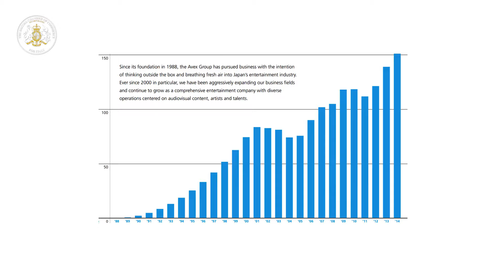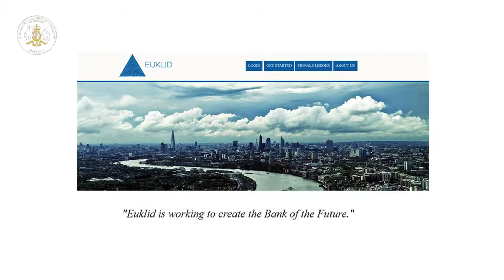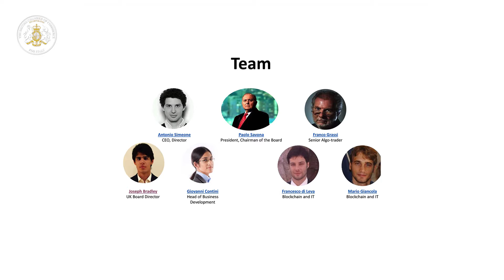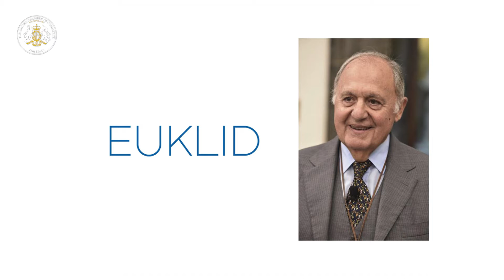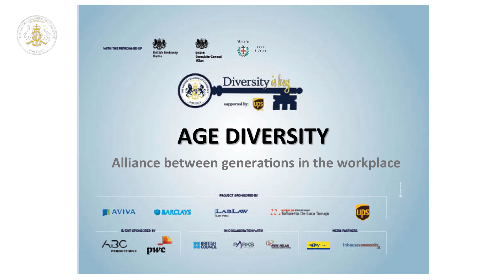Giovanni Contini - Euklid - Diversity is Key: Age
Crypto equity and trasparency
(Palazzo Sormani, 11 Oct. 2017)